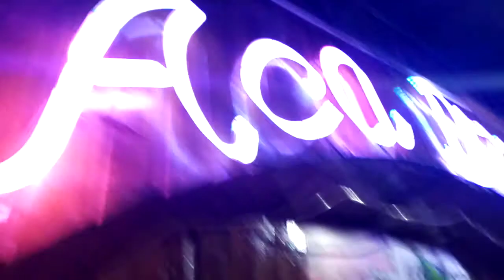Aca Drinks 🥃🍺 - Acapulco!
Hubo cumpleaños 🥧🎂🎆
Ya 30 años en servicio!